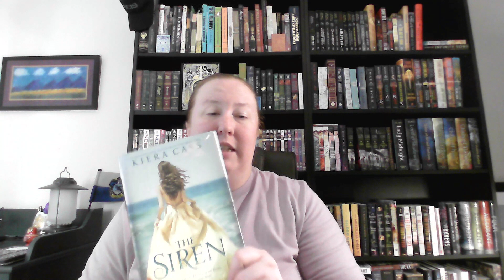January Plan to Read 2024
In this short but sweet video, I share what I plan on reading for January 2024.
City of Ashes By: Cassandra Claire
Kill Order By: James Dashner
The Siren By: Kiera Cass
Zero Day By: Jan Gangsei
Peal's Number By: Bethany Atazadah

Books were bought either at Barnes & Noble or Half Price Books. I don't remember where I bought Zero Day though.

* Half Price Books is a US based used bookstore chain started in Texas.
* Barnes & Noble is a US based bookstore started New York.